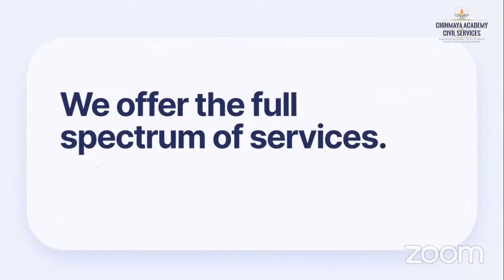Decoding IAS: Conquer The Exam, Achieve Your Dream!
Decoding IAS: Conquer the exam, Achieve your dream!" by Chinmaya Academy for Civil Services as part of The Hindu Education Plus Career Counselling Series, we've got you covered! The event featured esteemed experts who shared invaluable insights and engaged in meaningful discussions on exam strategies. Don't miss out on the opportunity to excel in your IAS journey and achieve your dream of becoming a successful civil servant. 💼🚀